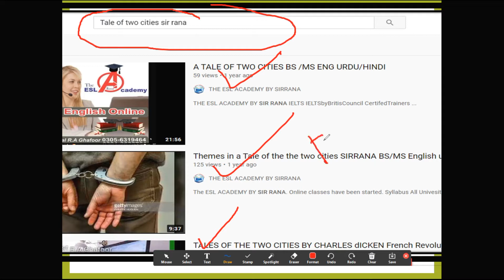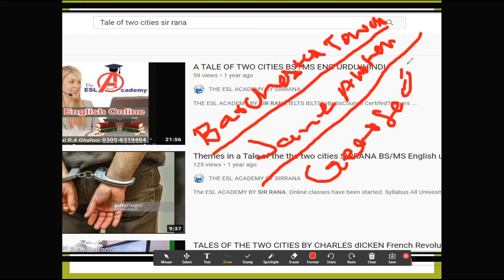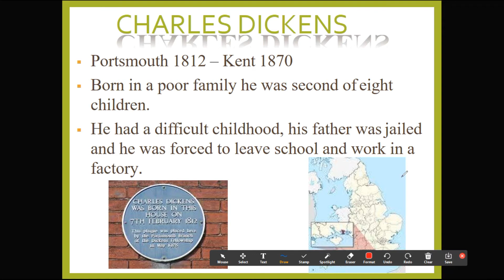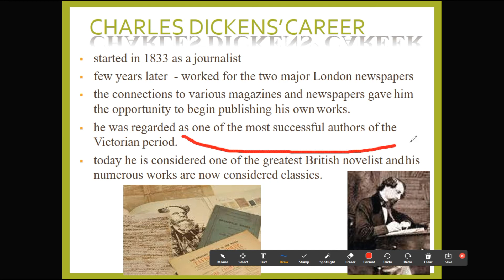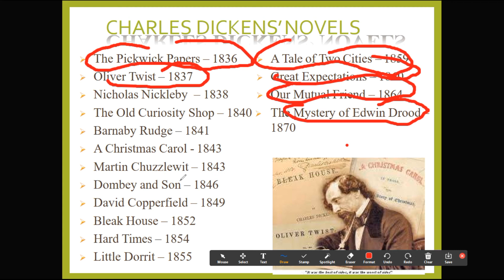Charles Dicken as a Novelist ||Work ||BIOGRAPHY ||SIRRANA ||PPSC/CSS ENGLISH ||MS/BS ENGLISH